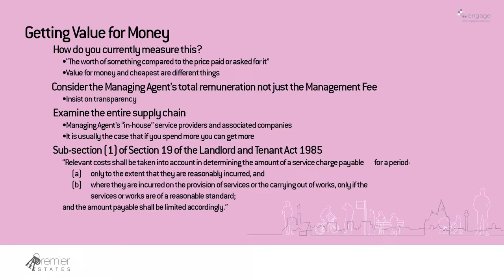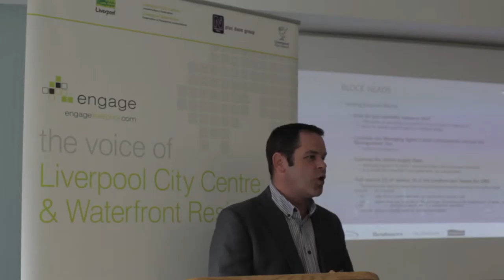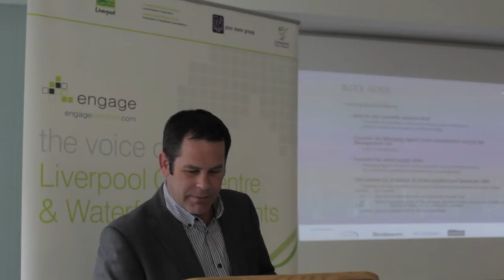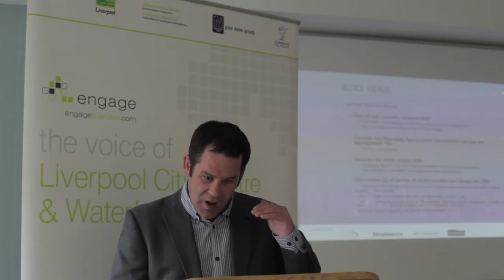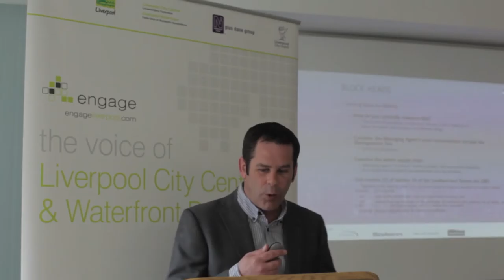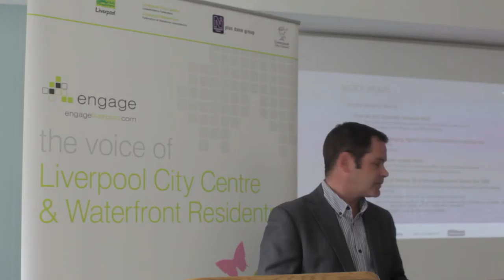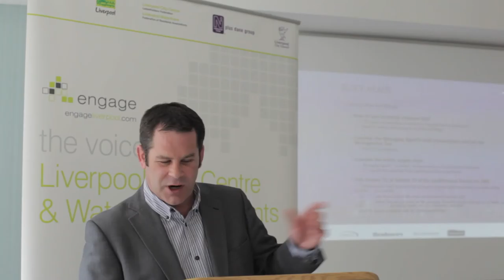Blockheads Seminar Series: Seminar 3| Part 8 (Getting value for money)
Filmed on Saturday 5th, April 2014, at Brabners Liverpool

SESSION THREE: Value for money in contracting services

Speakers:

Gary Brabander, The Oval Group LLP

Ben Jordan, Premier Estates Limited

Engage Liverpool
Premier Estates

Oval
Brabners
Hill Dickinson
Weightmans